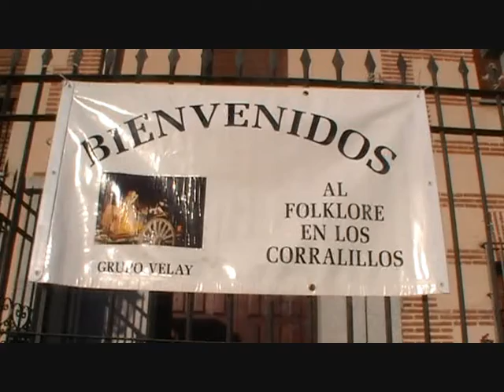3º día Música Folklórica. Corralillo San Sebastian. 1/09/13. G. La Peana.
CULTURA
El ciclo de Música en los Corralillos rinde homenaje a Agapito Marazuela
El programa llega a su XVII edición y representará el medio centenar de actuaciones folclóricas que tienen lugar en rincones peculiares ubicados en el centro histórico.
La asociación Plaza Mayor de Segovia presentó ayer el XVII ciclo de Música de Folklore que se lleva a cabo tradicionalmente en los corralillos de la ciudad de Segovia.
En la presentación, Francisco del Caño, presidente de dicha asociación, señaló que este año el ciclo va a tener un carácter especial, pues "la asociación va a celebrar por todo lo alto el acontecimiento", debido a que, entre otras cosas, cumple las 50 actuaciones de la música de folklore en los corralillos desde que en el año 1997 empezó en el corralillo de San Sebastián. También tiene una dedicación muy especial con motivo del fallecimiento de Agapito Marazuela 30 años atrás, rindiéndole así un homenaje al maestro, tanto en la esencia del ciclo como en las actuaciones que se celebrarán.
Del Caño aseguró que estas actuaciones son "únicas en el mundo", y recordó que el año pasado la Asociación de la Prensa de Segovia fue galardonada con 'La perla de la cultura segoviana' por su labor de divulgación de este ciclo.
Las actuaciones darán comienzo el viernes 30 de agosto en el Corralillo del Patín con los dulzaineros de Cercedilla. Seguidamente José Orcajo, ilustrador gráfico, dará el pregón del ciclo, al que seguirá la actuación del grupo segoviano 'La Órdiga'.
El día 31 será el ecuador de esta edición, comenzando en el Corralillo del Rastrillo con un homenaje a Agapito Marazuela por el 'Dúo recursos'. María Salgado representará seguidamente las 50 voces que ha tenido la música del folklore en los corralillos.
El domingo 1 de septiembre se pondrá fin al XVII ciclo con la actuación en el Corralillo de San Sebastián del grupo folklórico 'La Peana', previa a la puesta en escena del grupo madrileño 'Alamdrabas'.
En el acto de presentación del programa también estuvieron presente Pilar Velasco, miembro de Bankia; Rosalía Martín en representación de la Junta de Castilla y León; Javier Giraldez, concejal de Empleo, Desarrollo Local y Nuevas Tecnología y Plan Estratégico; y Alfredo Matesanz, presidente de la Asociación de Prensa de Segovia.
En este ciclo colabora la Fundación Nicomedes García Gómez, la Fundación Don Juan de Borbón, la Diputación de Segovia y la Junta de Castilla y León, entre otros.